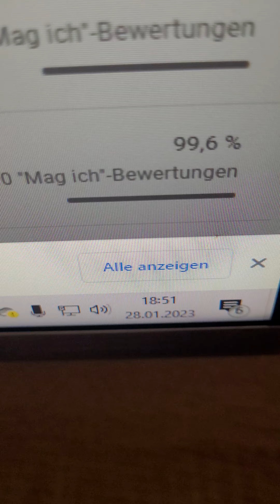Ich predicte den Royal Rumble 2023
Ich schaue nach langer Zeit zum ersten Mal wieder Wrestling und fühöe mich danach meiner Meinung öffentlich kund zu tun. Das Leben eines YouTubers.
➡️ Täglich Videos auf CK-Phoenix!
      (eig nicht, aber ihr wisst was ich meine)
🔔 Die C zu der Ommunity verpasst kein Video!